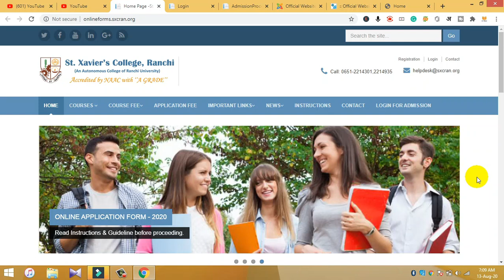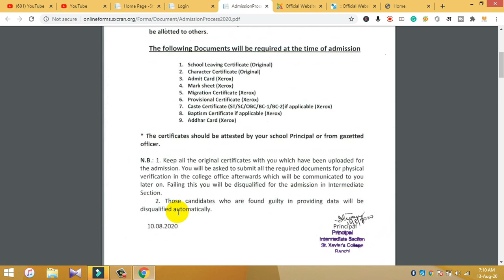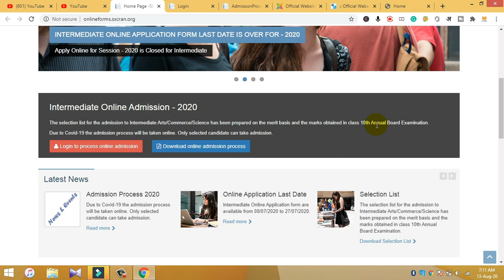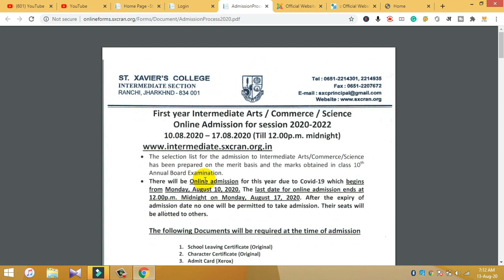st xavier college ranchi intermediate 2nd merit list kab aayega/xavier ranchi 11 2nd selection list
st xavier college ranchi intermediate 2nd merit list kab aayega

धन्यवाद!